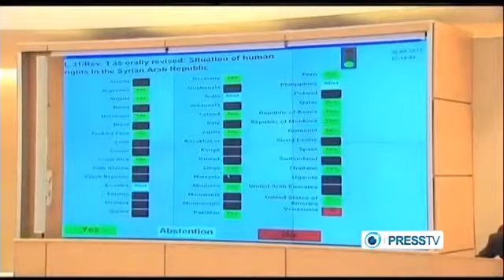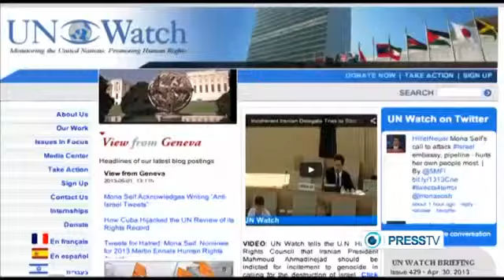Canada deflecting attention from its human rights abuses at UN